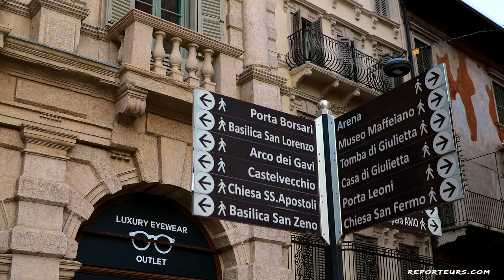Vérone, quoi voir dans la ville des amoureux !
En Italie Vérone est une ville incontournable ! Ses origines remontent à l'époque romaine et son patrimoine particulièrement riche est classé par l’UNESCO.
 Au fil des siècles, les constructions ont évolué du style **Médiéval à Renaissance avec des traces** prestigieux de chaque époque.
Vérone est surtout connu pour l'histoire de Roméo et Juliette. Cependant, la ville offre aussi le célèbre amphithéâtre romain, le château, la réputé Piazza delle Erbe, la Casa de Juliette,  la cathédrale. Découvrez avec nous les principaux points d'intérêt, bienvenue dans ce city trip à Vérone !